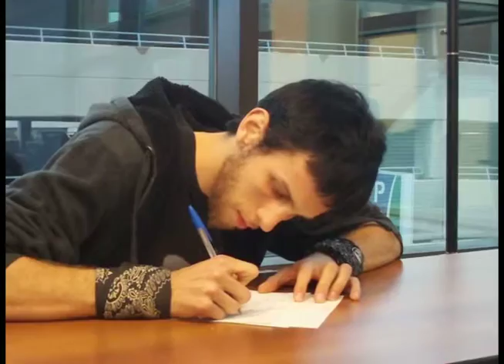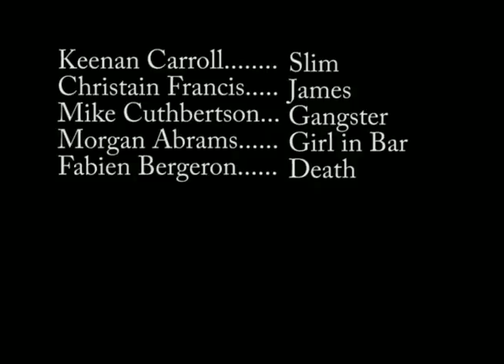Alivish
This is a project that me and my group had to do for a course in school.

Thanks:
Morgan Abrams
MIke Cuthbertson
Keenan (forgot last name)
Christian Francis